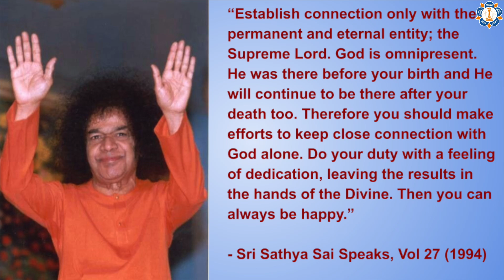Bluetooth Connected | PSA | The InSaider Lens